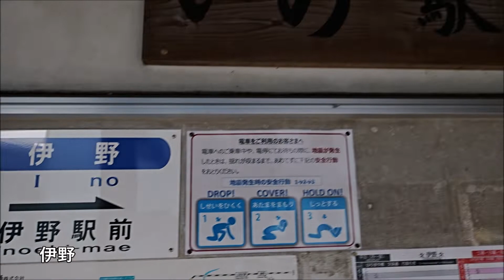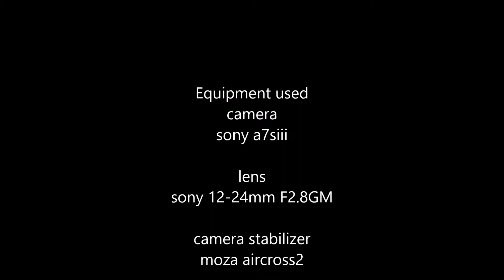【背面展望】とさでん交通 いの～はりまや橋 SONY a7siii 12-24mm F2.8GM フルサイズミラーレス 超広角Gマスターレンズで撮る車窓動画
アマゾン

使用機材
カメラ
sony a7siii

レンズ
sony 12-24mm f2.8 GM

0:00~0:39 オープニング～いの
0:39~1:36 いの～伊野駅前
1:36~3:10 伊野駅前～鳴谷
3:10~4:33 鳴谷～北山
4:33~5:23 北山～北内
5:23~6:06 北内～伊野商業前
6:06~7:24 伊野商業前～枝川
7:24~8:23 枝川～中山
8:23~9:27 中山～八代通
9:27~10:32 八代通～宇治団地前
10:32~12:24 宇治団地前～咥内
12:24~13:43 咥内～宮の奥
13:43~15:42 宮の奥～朝倉神社前
15:42~17:15 朝倉神社前～朝倉駅前
17:15~18:25 朝倉駅前～朝倉
18:25~19:33 朝倉～曙町
19:33~20:45 曙町～曙町東町
20:45~22:58 曙町東町～鴨部
22:58~25:35 鴨部～鏡川橋
25:35~26:55 鏡川橋～蛍橋
26:55~27:53 蛍橋～旭町３丁目
27:53~29:17 旭町３丁目～旭駅前通
29:17~30:54 旭駅前通～旭町１丁目
30:54~32:37 旭町１丁目～上町５丁目
32:37~34:15 上町５丁目～上町４丁目
34:15~35:32 上町４丁目～上町２丁目
35:32~36:06 上町２丁目～上町１丁目
36:06~37:09 上町１丁目～枡形
37:09~38:00 枡形～グランド通
38:00~39:17 グランド通～県庁前
39:17~39:52 県庁前～高知城前
39:52~41:23 高知城前～大橋通
41:23~42:50 大橋通～堀詰
42:50~43:37 堀詰～はりまや橋
43:37~           エンディング